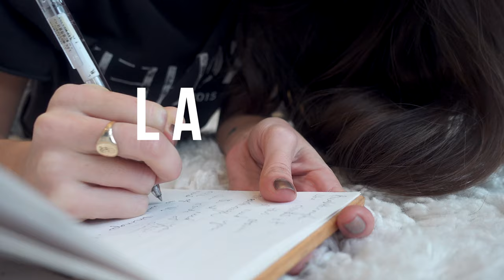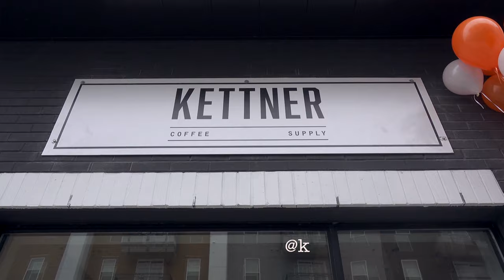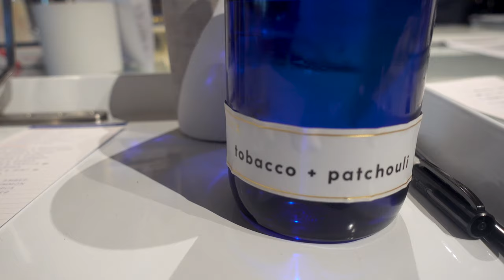VALENTINES DAY 2019 | young married couple in nashville